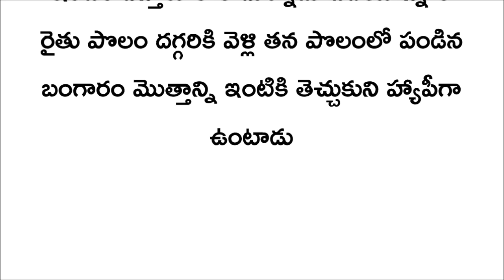Telugu kathalu || telugu stories || latest stories in telugu || voice of kesava